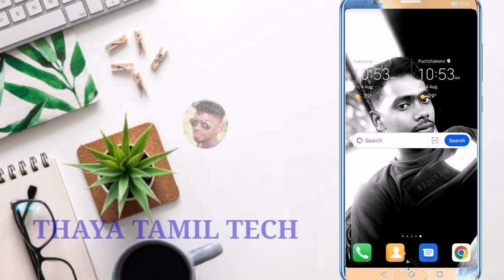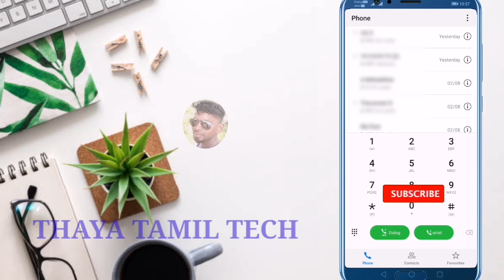மற்றவர் பேசும் call-ஐ உங்க mobile-ல் கேட்கலாம் / how to set call forwarding in Tamil 2023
Tamil tech is one of the top technology

நம் தமிழ் மொழியில் ஒரு பெரிய வளமான டெக் குழுவிற்கு அன்புடன் அனைவரையும்  வரவேற்கிறேன்🙏💝

Whatch this video and shereit with friends

This video about how to set call forwarding on Android mobile in Tamil 2023.